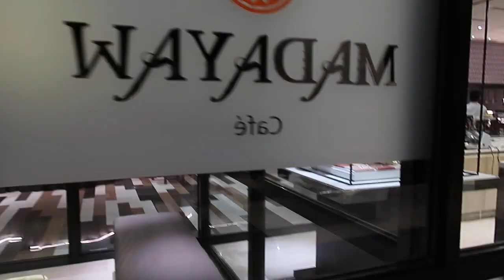Dusit Thani Davao City | Tour our room @ Dusit thani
This is to share you what does Dusit Thani looks like and feels when you stay there. It's really good, comfortable and relaxing. Thank you and God bless!